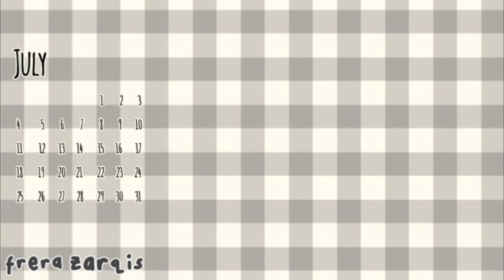SHOPEE HAUL Kerudung Bella Square Premium // murah & anti mleyot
•° link toko
•° bella square pt. 2